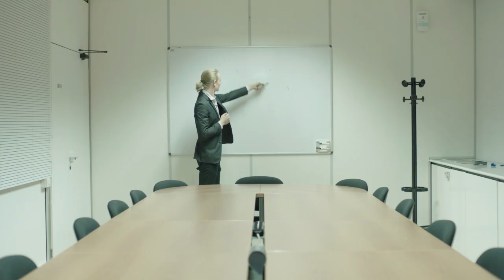The Beauty of getting there Early - The New Yamaha Xenter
The Beauty of getting there Early